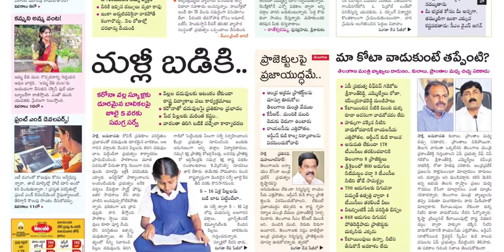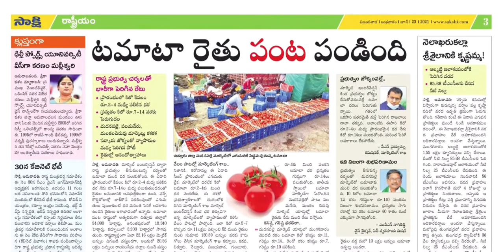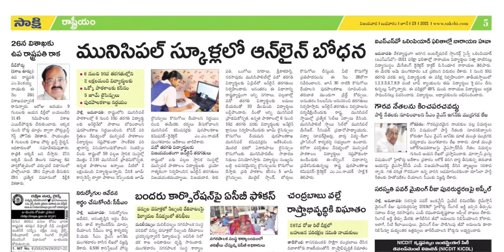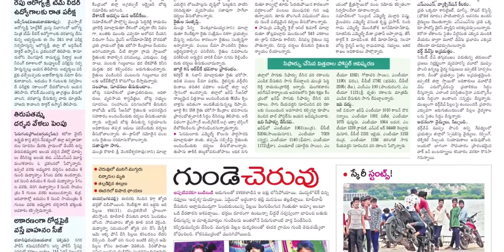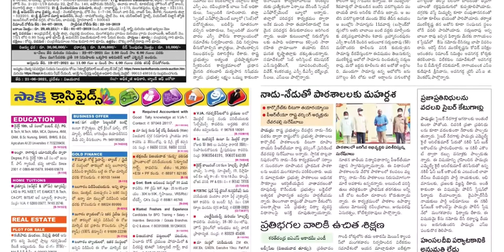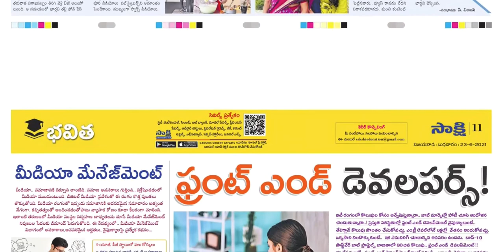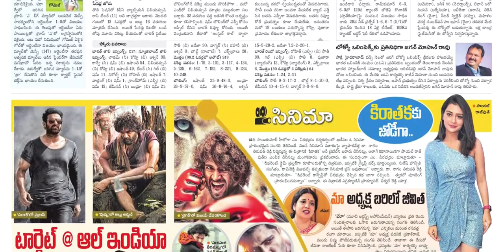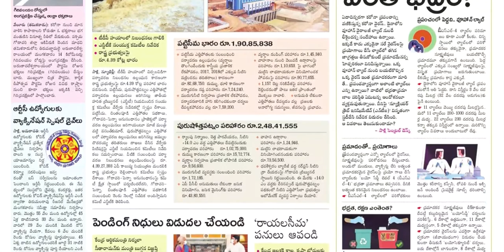SAKSHI AP 23 JUNE 2021 WEDNESDAY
Telangana news
Ap news
Cricket news
Sports news
Cinema news
Bussines newspaper
Crime news
Chaduvu paper
Education newspaper
Eenadu antharyaami
Antharyami eenadu
Telugu antharyaami
Apprentice jobs
Vasundara paper
Eenadu vasundara
Eenadu karimnagar
Haaybujji paper
Prathiba
Eenadu pratibha newspaper
Prathiba paper
New intiatives by politicians
Telugu news
Gk questions